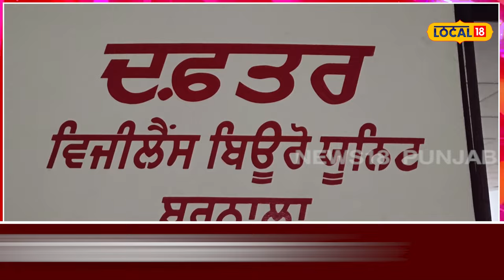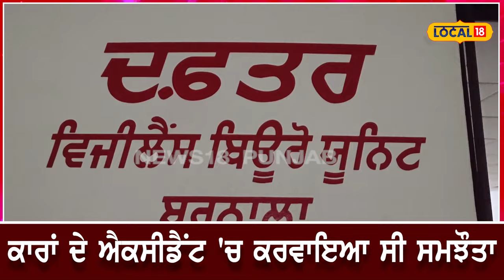ASI caught taking bribe: 10 ਹਜ਼ਾਰ ਦੀ ਰਿਸ਼ਵਤ ਲੈਂਦਾ ASI ਰੰਗੇ ਹੱਥੀਂ ਕਾਬੂ Barnala